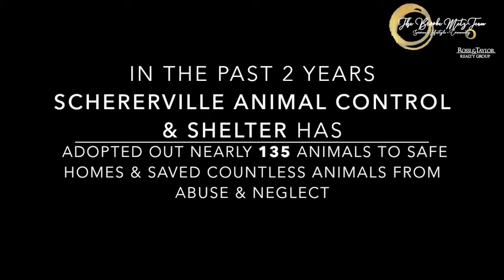Information on Schererville's 2018 National Night Out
Hi everyone!
I've recently teamed up with Schererville Animal Control & Shelter to help learn about all of the great things they've been doing! Not only do they help the community with any animal related calls, but they help RESCUE a lot of great animals each year, and help get the into safe HOMES!

Tuesday August 7th from 6-9pm at Redar Park in Schererville
217 Gregory St., Schererville IN 46375

This is an awesome family-friendly event! There will be tons of activities for your family as well as giveaways and raffles!

I hope you can come out and talk with us at my Rossi & Taylor Realty Group booth which will be next to the Schererville Animal Control & Shelter booth!

Brooke Metz, Rossi & Taylor Realty Group